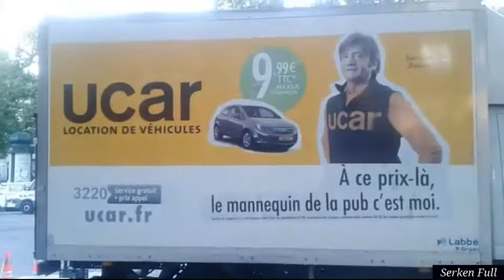TÉLÉ RÉALITÉ!!! JE CROISE LE CAMION UCAR AVEC L' AFFICHE DU PATRON DANS PATRON INCOGNITO!!!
Descriptif:

Je croise dans Paris un camion où il y a un chef d'entreprise qui est passé dans l'émission de téléréalité Patron Incognito sur la chaine de télévision francaise M6!!!